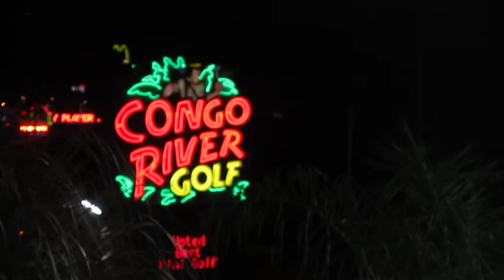Congo River Golf Orlando Florida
On the 16th hole at Congo River golf, Orlando (Lake Buena Vista) Florida.  This is one of the best choices for minigolf in the area.